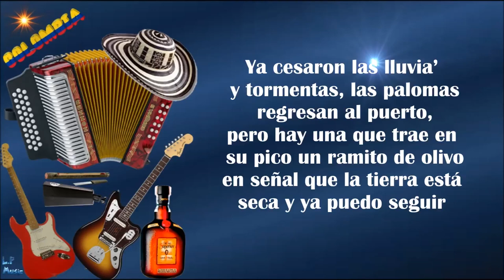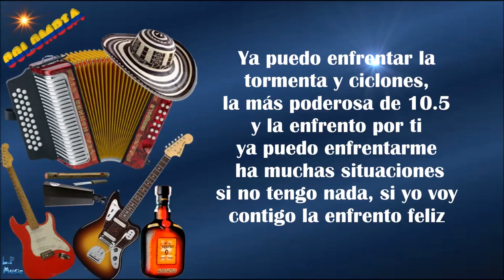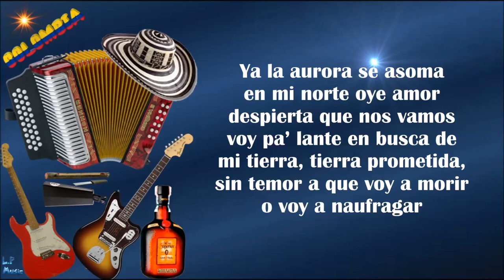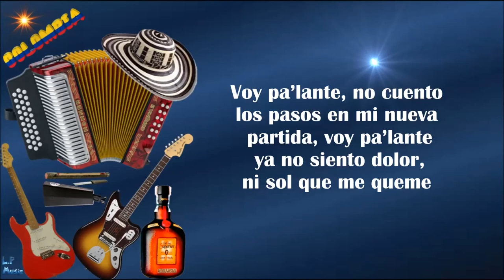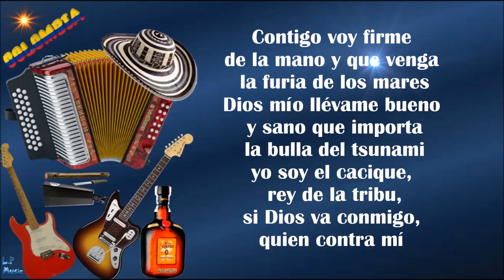Un Ramito De Olivo - Diomedes Diaz (Letra)